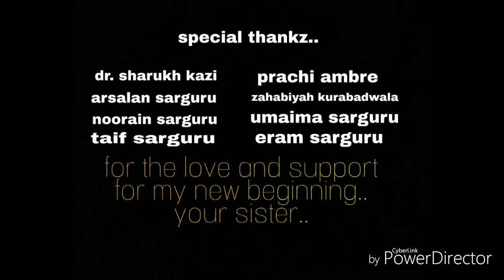Proposal to my bridesmaids👰|comeback|bridal series|Tera yaar hu mein..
Sorry YouTube fam could'nt post from long back but m again back with a complete bridal series with my function vlog and major events packing and also fun tine that I have..

For more information checkout my instagram :- Huda_sarguru..